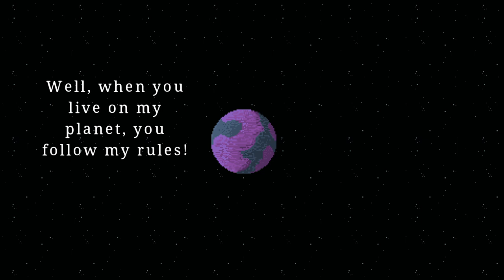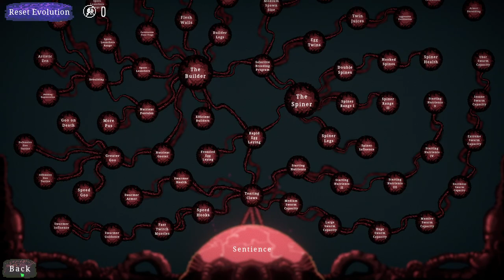Buggos - 12/22/23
I'll show you a Buggo. s

Game: Buggos
Developer: Intrepid Marmot